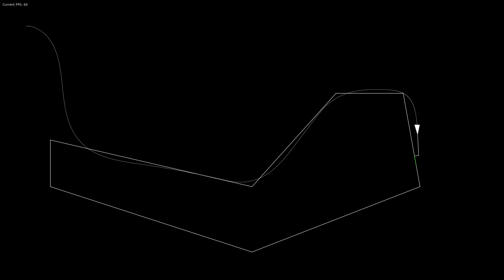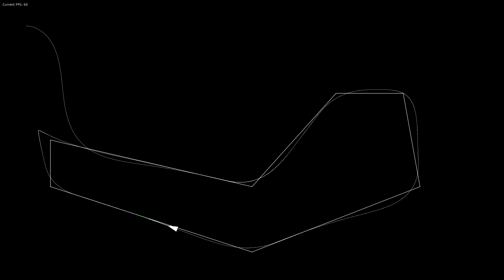Path following (1)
path-following-02

The seek function in Lua:

function seek_target (vehicle, tx, ty) -- vehicle and target
 -- desired:
 local dx, dy = tx-vehicle.x, ty-vehicle.y
 -- vehicle speed:
 local vx, vy = vehicle.vx, vehicle.vy
 -- steering:
 local ax, ay = dx-vx, dy-vy
 return ax, ay
end